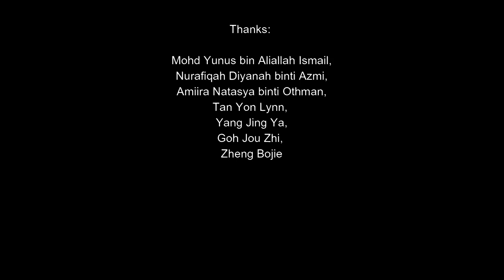[lengpg UM] Motif Description Exercise, RQA7006 (212)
RQA7006 Dance Performance Analysis
UM Dance Department
Sem 2, 2021/2022
Exercise: Motif Description

Participants:
Mohd Yunus bin Aliallah Ismail
Nurafiqah Diyanah binti Azmi
Amiira Natasya binti Othman
Tan Yon Lynn
Yang Jing Ya
Goh Jou Zhi
Zheng Bojie